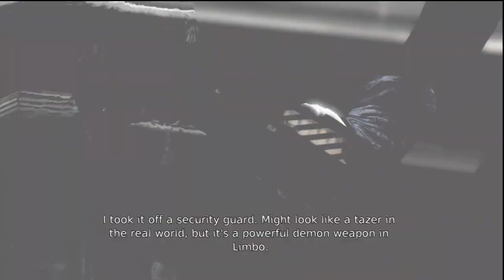DmC Mission 16 2